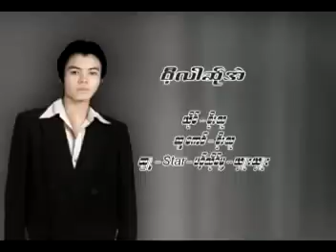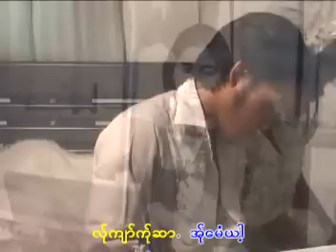Karen Song : ဝီ့လါဆု္အဲ - ခုိးသူ : Aue La Sa Ae - Su Chue (ซู ซือ) : PM MUSIC STUDIO (Official MV)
Poe Karen Song : Aue La Sa Ae (อุ๋ย หลา สะ แอ )
ขับร้องโดย: Su Chue ( ซู ซือ )
คำร้อง/ทำนอง เรียบเรียงโดย ซู ซือ